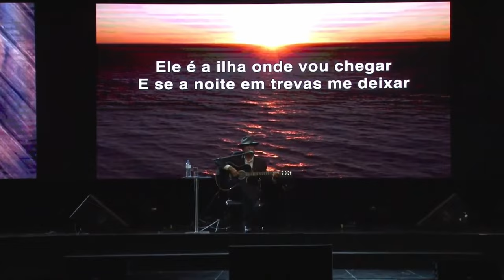Para Onde Vão as Aves - Sergio Lopes - Igreja de Itaquera | SP | Abril.2023